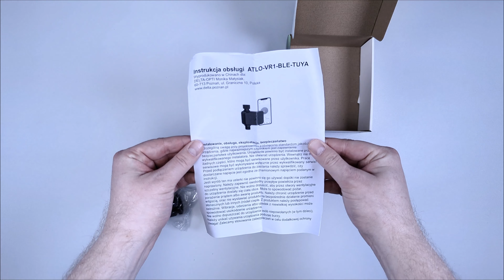Unboxing Inteligentnego Zaworu ATLO-VR1-BLE Twoja Droga do Smart Ogrodu!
Dołącz do nas, by zobaczyć pełne rozpakowanie Inteligentnego Zaworu do Nawadniania ATLO-VR1-BLE z technologią Bluetooth Tuya Smart. W tym filmie dokładnie przyjrzymy się, co znajduje się w pudełku tego nowoczesnego urządzenia. Poznaj zawartość opakowania i zobacz, jak wygląda sam zawór. To idealna okazja, aby zobaczyć produkt z bliska przed zakupem.

Inteligentny zawór do systemu nawadniania ATLO-VR1-BLE-TUYA to innowacyjne urządzenie, które pozwala na efektywne i precyzyjne zarządzanie podlewaniem ogrodu, dostosowane do indywidualnych potrzeb roślin oraz warunków atmosferycznych. Stanowi ono kluczowy element nowoczesnego ogrodu, zapewniając optymalne warunki dla wzrostu roślin i zachowanie ich piękna przez cały sezon.

Uwaga! Sterowanie urządzeniem spoza obszaru zamieszkania (zdalny dostęp) wymaga połączenia z bramką Bluetooth, na przykład ATLO-GATE-32-TUYA